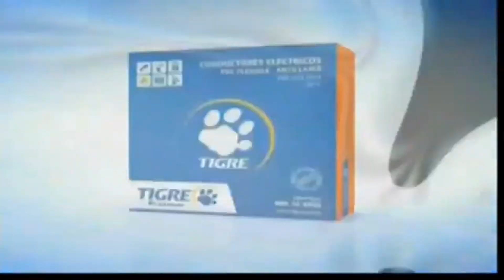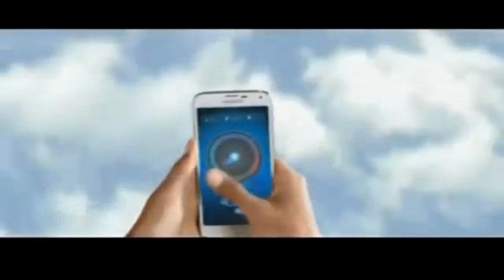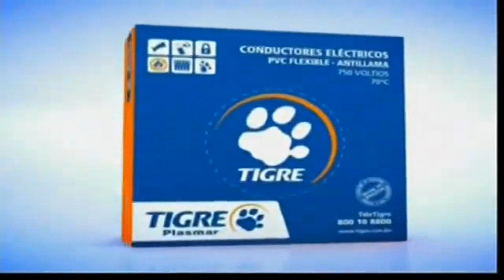Tandas Comerciales Tigo Sports Bolivia - 28 de Enero 2015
Créditos: Pedro agreda